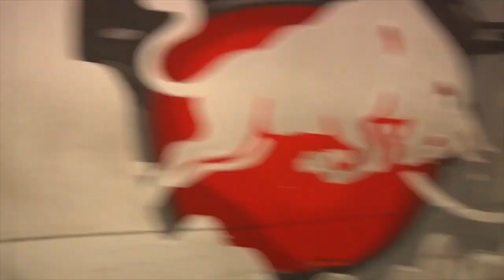In the park homer feat Ryan Sheckler Chris Joslin and Shane Sheckler